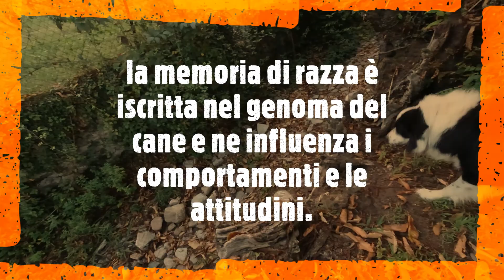riflessioni rapporto uomo cane part. 2: memoria di razza e fiducia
Pensieri e considerazioni sulle caratteristiche eccezionali del cane e su quanto l'uomo spesso tenda a travisarle, minando il rapporto, il carattere e la personalità dei soggetti.